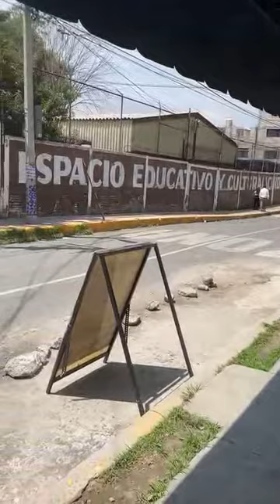My movie A3 THN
Obra en la Av. San Rafael Atlixco Alcaldía Tláhuac, ocasiona que los camiones pesados y microbuses  transiten por calle Bellas Artes y ya hay fugas.